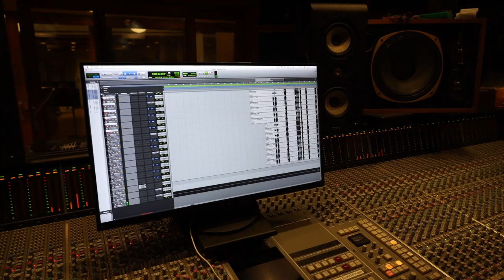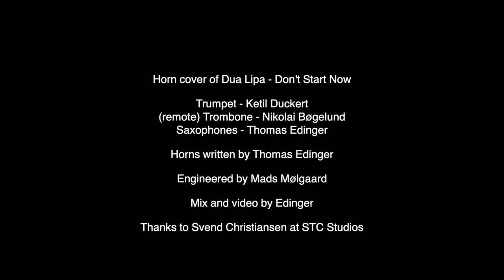Horn Cover of Dua Lipa - Don't Start Now (Trumpet Microphone Shootout)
Hosted by STC Studios - the studio that holds one of (if not) the finest collection of vintage mics in Denmark

Horn cover of Dua Lipa - Don't Start Now
Trumpet - Ketil Duckert
(remote) Trombone - Nikolai Bøgelund
Saxophones - Thomas Edinger

Horns written by Thomas Edinger

Engineered by Mads Mølgaard

Mix and Video by Edinger

Thanks to Svend Christiansen at STC Studios

Microphones used:
Trumpet: Neumann KM 64 (playing in this clip),
Neumann KM 56, Schoeps CMT 45,
Sony C35, Gefell CMV692/M70

Trombone: Charter Oak 538 (playing in this clip),
Neumann U87, AEA R84, Shure SM57

Saxophones: Neumann KM56 (playing in this clip),
Neumann KM64, Neumann U67

No EQ - only pan, tape saturation and a bit of lexicon 480